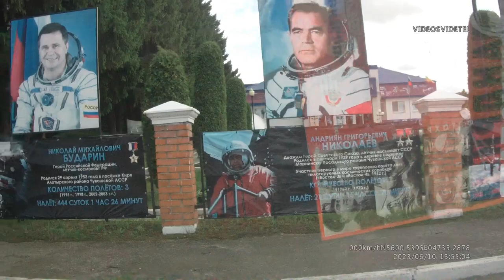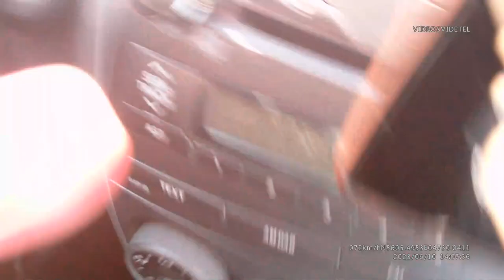2023.06.10 - От Шоршел до санатория "Чувашия", слушая "Традицию" с С.Михеевым на радио "Вести ФМ".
Едем из Шоршел в санаторий "Чувашия" 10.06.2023, слушая радио "Вести ФМ".  "Традиция" с Сергеем Михеевым и Евдокией Шереметьевой.